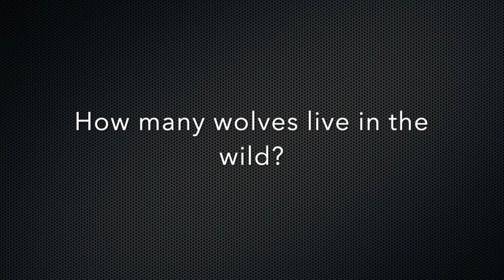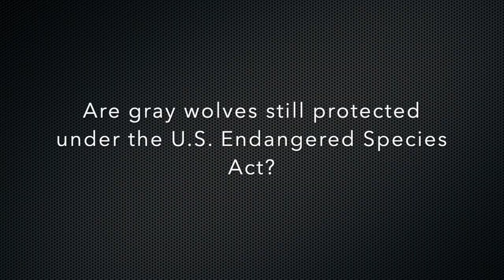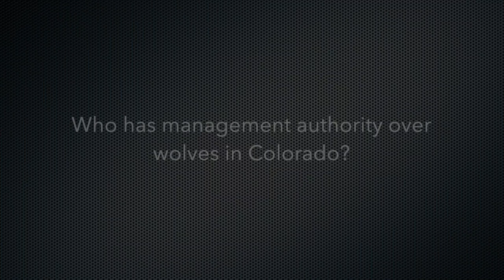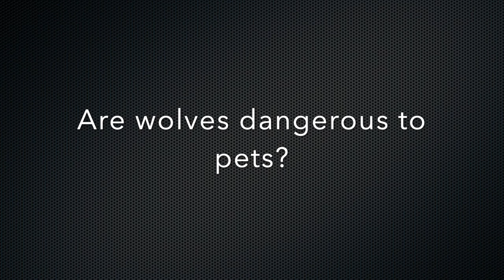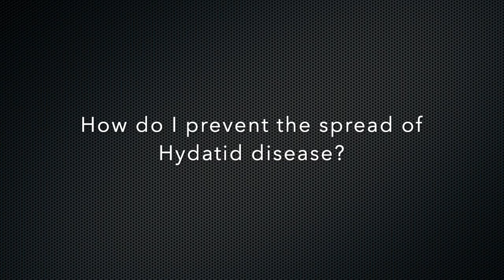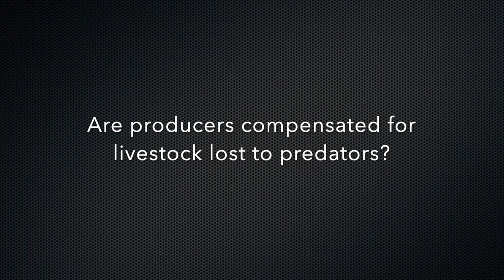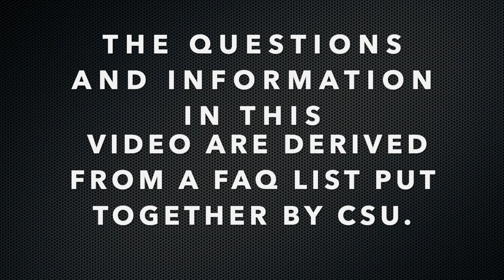Wolf Wisdom with Erika - Vlog 10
Frequently asked questions about proposition 114 in Colorado.  For more detailed answers to these questions, please